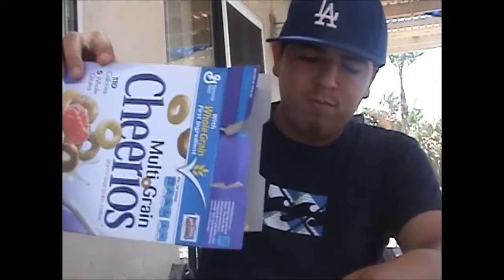Just A Normal Day For Walter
Some People Have Asked Me "What Do I Do On My Normal Day?", So Instead Of Answering Them, I Decided To Make A Video To Ruin Their Day. Enjoy.